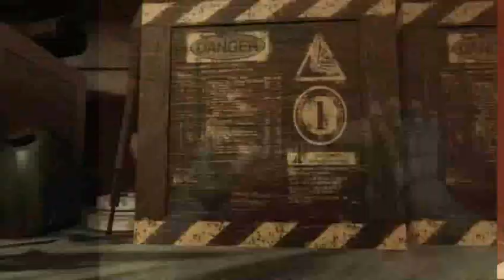Far Cry 2 - Meet The Jackal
Discover what your mission will be in the ruthless world of Far Cry 2